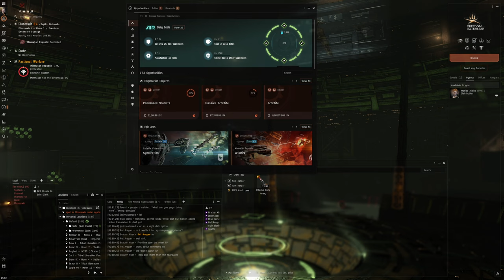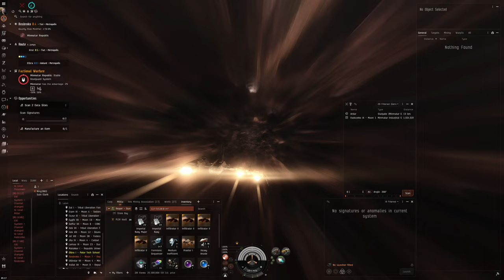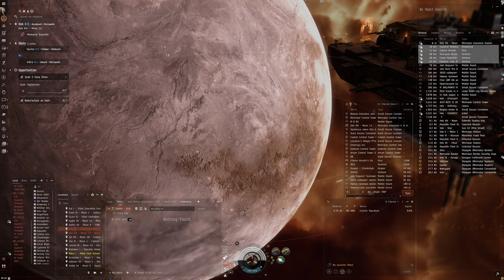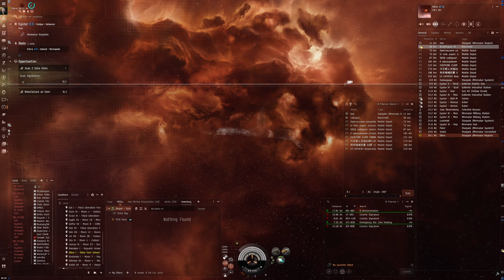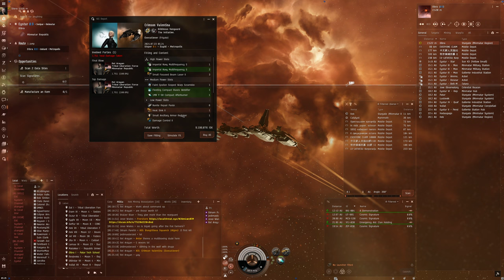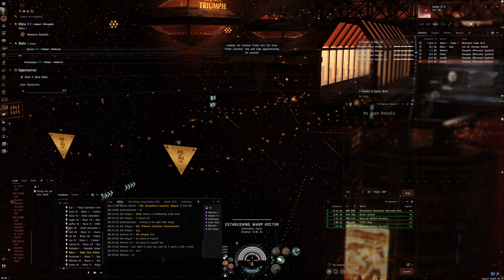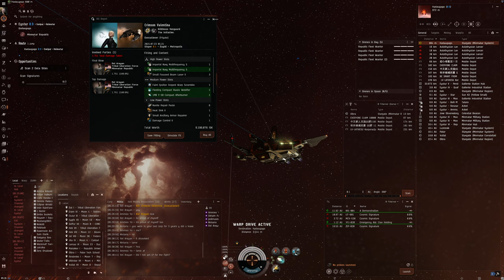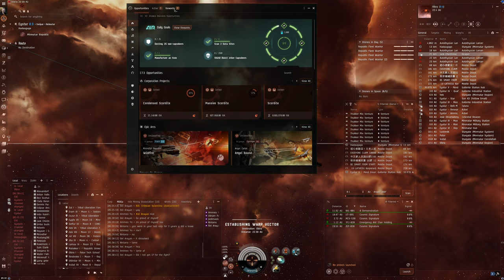Hello World: EVE Online Alpha Experience, Day 721